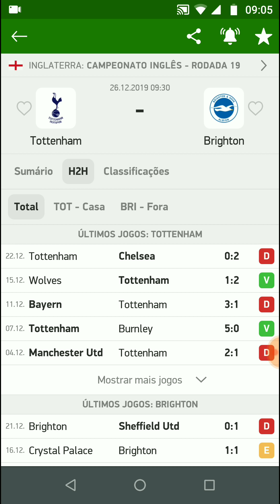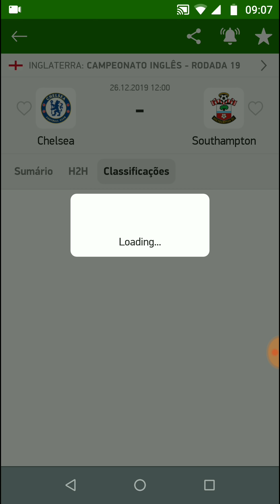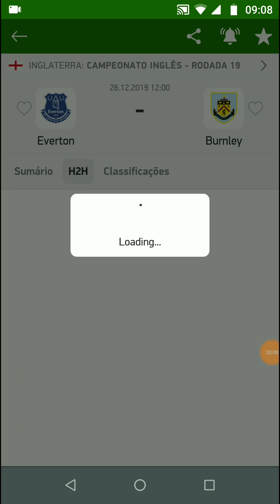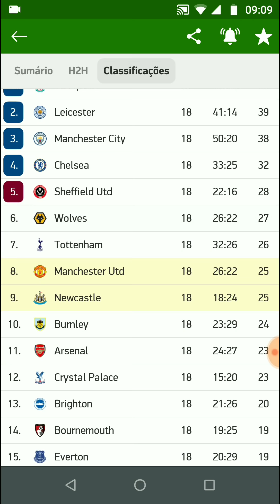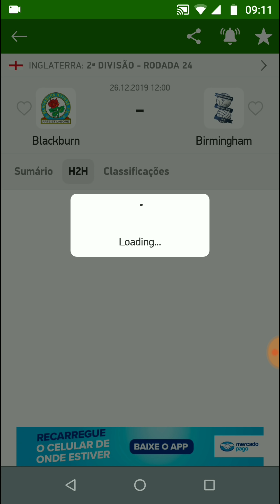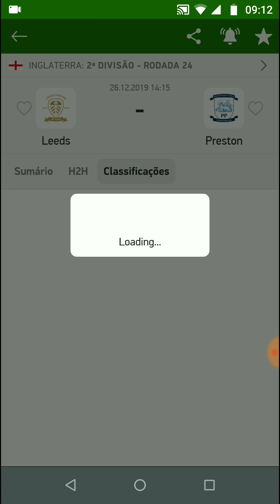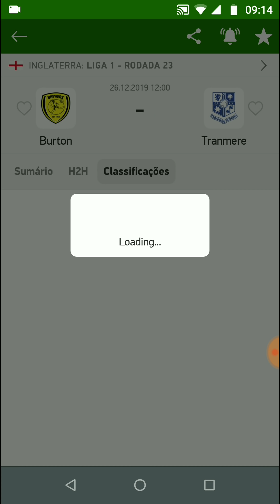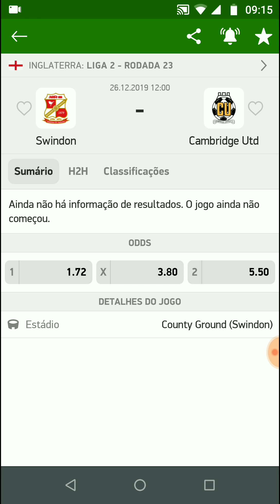Palpites De Futebol Para Hoje 26/12/2019